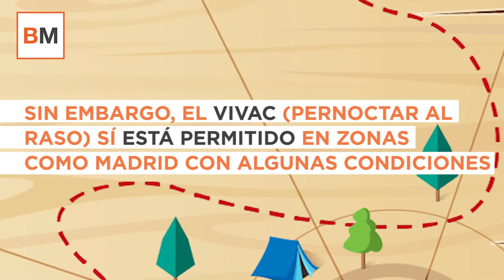¿Acampar en verano? ¡Cuidado con las multas!